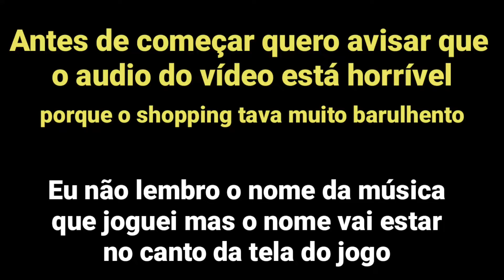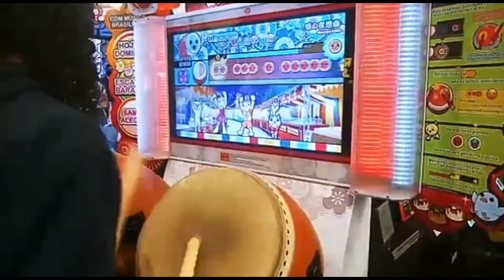JOGUEI EM UMA MÁQUINA DE TAMBOR! Taiko no Tatsujin - Extreme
A máquina que joguei era a "Wadaiko Master" que é brasileira mesmo (tem até musica brasileira nele)

Mas é isso, eu jogando pior que uma pedra mas conseguindo completar a música kkkkk